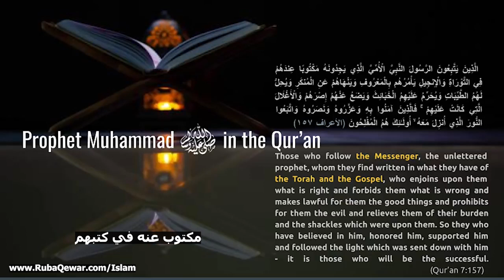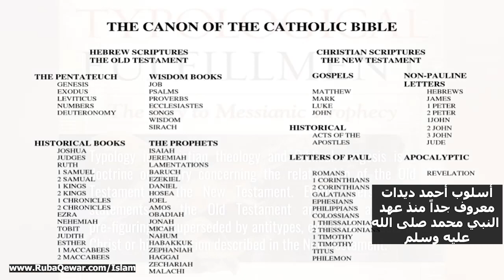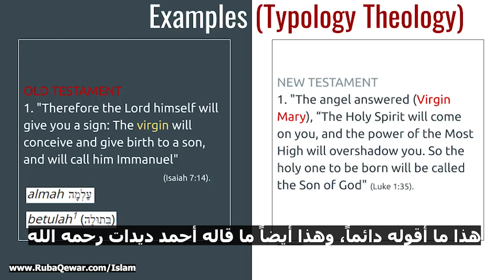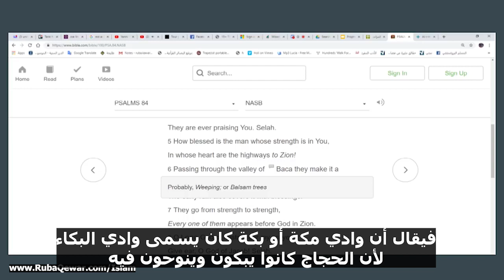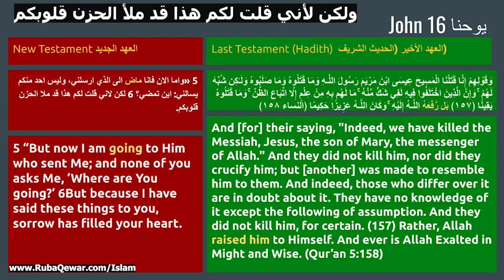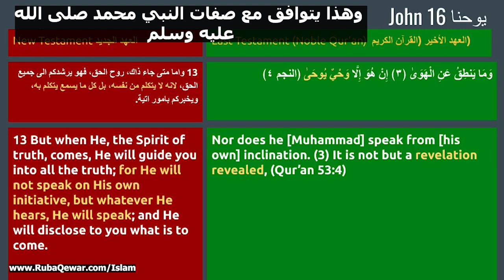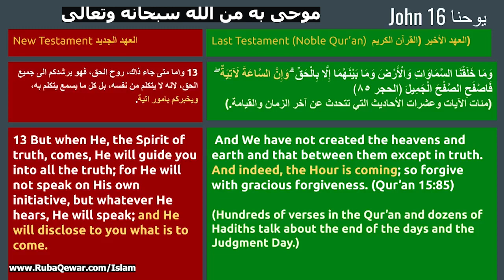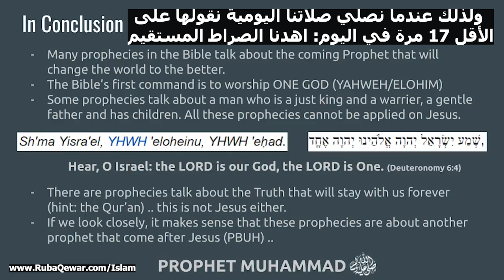Prophecies about Prophet Muhammad in the New Testament تبشيرات ونبوات عن النبي محمد في الكتاب المقدس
lecture المحاضرة كاملة

1- Contributing 💧 monthly in order for us to be able to run our projects for the unfortunate 🍱
2- Be a friend 😊 by following our latest activities on facebook page 🤔 or/and Whats app group (for friends only) 🤠
3- If you are 👐🏽In-Kind donor and would like to see the needs that we have then you may join our whats app group (for donors only) 👏🏽
4- If you would like to volunteer in our projects, then please fill out this form ✍🏽 and join our whats app group (for volunteers only) 😼

2 – أن تكون صديقنا 😊 وتتابع نشاطاتنا على صفحة الفيسبوك 🤔 ومجموعة الواتس آب (للأصدقاء فقط)
3 – إذا كنت معطياً للتبرعات العينية 👐🏽 وتود أن ترى احتياجاتنا فيمكنك الإشتراك بمجموعة الواتساب (للمتبرعين فقط) 👏🏽
4 – إذا أردت التطوع في مشاريعنا فأرجو تعبئة الطلب التالي ✍🏽 والإشتراك في مجموعة الواتساب (للمتطوعين فقط) 😼